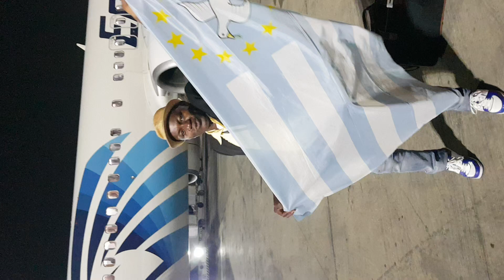AMBAZONIA (SOUTHERN CAMEROONS) FLAG IS FLYING EVERYWHERE.